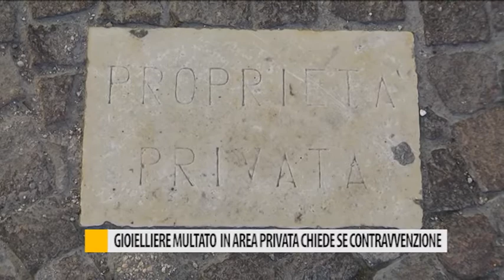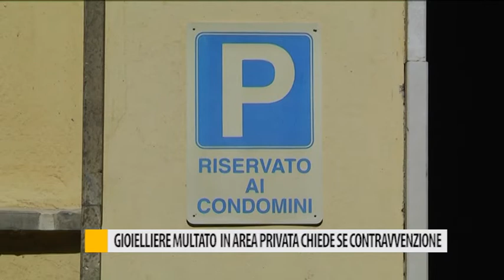Gioielliere multato in area privata chiede se contravvenzione